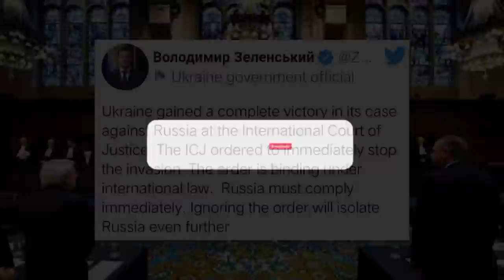Jop ka Ukraine ia ka case pyrshah ia ka Russia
Nangioh bor bad nangioh mynsiem
ka Ukraine hadien ba ki lai ngut ki Prime
minister kine ki ri ,(Poland,Slovenia,Czech Republic) ki la leit sha Ukraine ban
ia kynduh ia u Volodymyr zelensky

Ka shah kem namar ba pyrshah ia ka thma u Putin

U wei u Pailot ka Russia khlem tieng
ia u Putimu la ong ba ka Thma
ha Ukraine ka dei ka Crime
peit bad Sngap kumno u kren  ha kane
ka Video

sngap kumno kine kine ki khynnah
samla (students) kiba la ioh training
tang 3 sngi ban leit sha ka thma ki jubab
ha ka por ba interview iaki

peit ka jinglong u president
Volodymyr Zelenskyy ha
kane ka video katba u
u dang leit jngoh ia ki shipai jong u
kiba thiah pang ha hospital

Siat iap ki Shipai Russia ia ka
 Valeriia Maksetska
bad la ka kmie jongka

Pynkhreh ki nongshong shnong
ka nongbah
kyiv ban ia khun thma noh
namar ki shipai  Russia ki la kiar
 sawdong ia ka nongbah kyiv

Kumno u President ka Ukraine u ong ia ki long kmie jong ka  Russia

U briew ba nongkong ha pyrthei ba
la leh transplant da u klongsnam
sniang

kyrshan u Robert Lewandowski ia ka
Ukraine da kaba kren ia kine ki ktien

Pdiang u Wali ia ka jingkhot u President
ka Ukraine bad iarap ha kane ka thma
pyrshah ia ka Russia

u Wali u ba dei u world's deadliest sniper
u la wan poi ha Ukraine

Pynbthei ka Russia sa ia ka nongbah Zhotomyr

Hap Iaid mawrei u ne u khynnah
 da ka Train  kumba 1000km na Ukraine
sha Slovakia namar ka thma bad namar
kane ka jingshlur la ong ia u ba u dei u
Real Hero

Nang jur kha thma ha Ukraine
iap 13 ngut ki civilian ka Ukraine
ha ka jingshah pynbthei ka wei
ka bread factory.

shah khang  ki Athletes
ka Russian ban ia shim bynta
 ha ka Paralympic
 winter Games ha Beijing

Da ki hajar ngut ki nong Russia
ki la shahkem na ka jingpyrshah
jongki ia ka jinghiar thma u Putin ia
ka Ukrained

Ai Nam u President ka ri Ukraine
ia u Oleksandr Oleksiyovych Pavliuk
da u "Hero of Ukraine"

Messi
ka kyrdan jong u Amit shahZenith Sangma bad Mamata BanerjeeMost sold shirt in 2021/2022 seasonKhyndiat shaphang u Dr.DD Lapang bad ka kyrdan pule jong uKa kyrdan pule jong u shri Lahkmen Rymbui bad Dr Ampareen LyngdohKa kyrdan Pule jong u EugenesonLyngdoh, Sunil Chhetri,Conrad k Sangmabad Mukul Sangmaka kyrdan pule jong u PM jongngiu Narendra modiKa rta jong 6 ngut ki Top Actorjong ka Bollywood jong ki snem 90ska kyrdan pule jong ki 11 ngut ki Actress ba paw jong ka Bollywood(Bollywood actress qualifications)ka kyrdan pule jong ki 17 ngut kiactor ba paw jong ka Bollywood(Qualifications)U ei u Actor ba heh jingsiew tam ha Bollywood (2022)Christiano ronaldo on Ronaldo Juniors futureka list jong ki player ba la ioh rahia ka Ballon d O'r award naduh ka snem 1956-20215 ngut ki player ba paw ha ka pyrthei ba ioh thep bun lol ha ka rta ba 21 snem Jah ka kyrteng u messi bad RonaldoKi 10 tylli ki channel ba bun tam ki nong subscibe ha ka pyrthei,2021👇👇 briew ba riewspah duh ha Asia bad India pisa ba rem dor tam ha ka pyrthei (10 strongest currencies in the world) dei tang ki Bodyguard hynrei ka Tulop jongki kan pynkyndit ia phi ba dei trai ia kine mynno la seng ia ki || katno ngut ki briew ba pyndonkam ia ki 60 lakh ha ka shibnai u kamai ha YouTube kakyrdanpulejongkibollywoodactors khasisong Rsmsuchiangsong DJWanshan Jessielyngdoh Madiangandmarangbah#khasistory # khasitutorialpoint markzukerberg Facebook WhatsApp Instagram kiplayerfootballbaremdortamhakapyrthei footballplayerswhoarechristian #YouTubeincome youtubeearning khuborsport Bollywoodactress Bollywoodactor,Bollywoodactorsqualification#Christianoronaldo